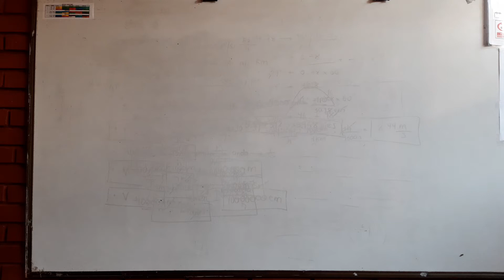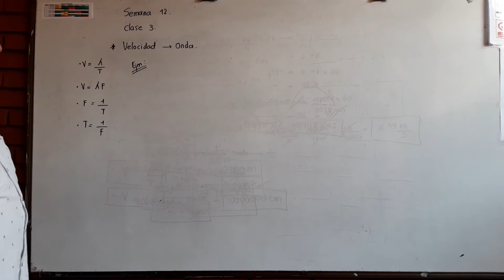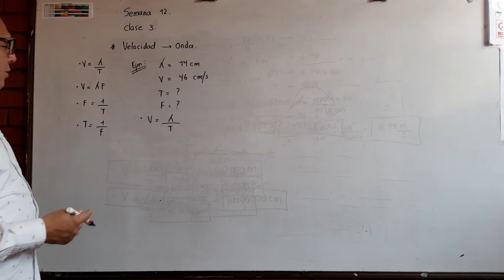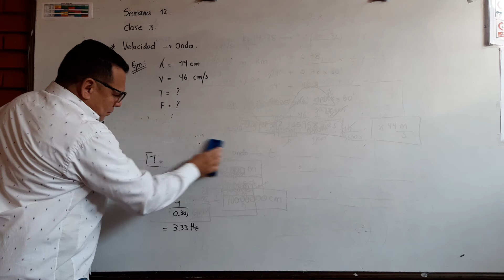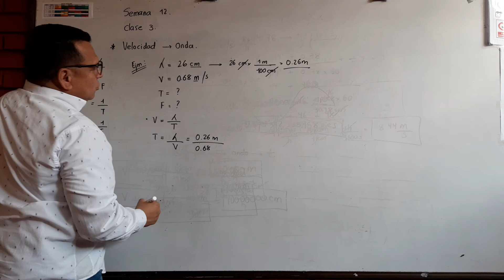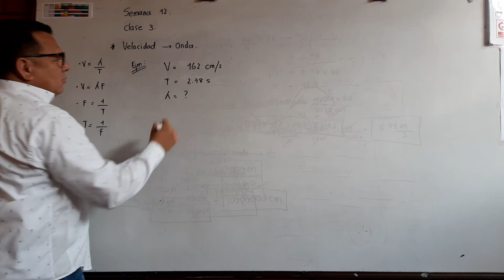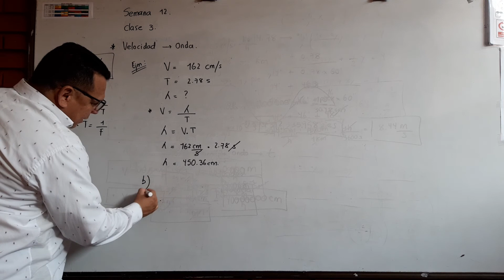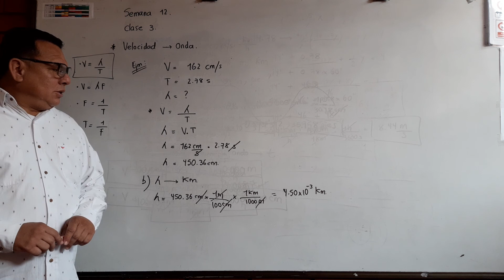FÍSICA 11 CLASE 3 SEMANA 12. VELOCIDAD DE ONDA